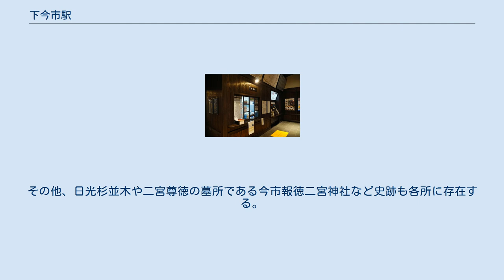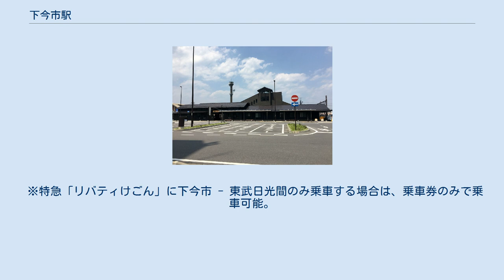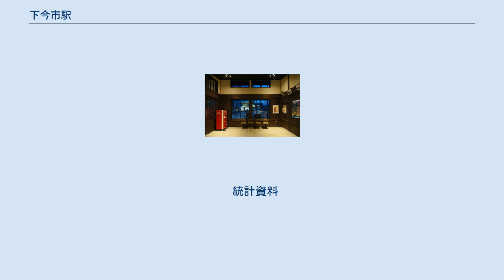下今市駅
下今市駅（しもいまいちえき）は、栃木県日光市今市にある東武鉄道の駅である。
当駅には日光線・鬼怒川線の両路線が乗り入れており、鬼怒川線は当駅を起点とする。
 日光線延伸工事の進展に伴い、1929年（昭和4年）7月7日の新鹿沼 - 下今市間部分開通と同時に、暫定的な終点駅として開設された。
駅名の由来は所在地自治体が「今市町」であった当時、上町・中町・下町の3つの字が存在し、当駅はこのうち「下町」地内に設置されたことによるものである。
 開設当時は下野電気鉄道によって後に東武鬼怒川線となる同社藤原線（新今市 - 新藤原間）が既に開業しており、同社が1920年（大正9年）1月に東武鉄道の子会社となっていたこともあって、当駅開設と同時に藤原線大谷向 - 新今市間の当駅と隣接する箇所に「小倉町臨時停留場」を新設し、連絡運輸の便宜を図った。
 さらに、1929年（昭和4年）10月1日には下今市 - 東武日光間が開通し、日光線全線が開通した。
また同年10月22日より下野電気鉄道は藤原線大谷向以南の路線経路を一部変更、従来の起点駅であった国有鉄道日光線の今市駅に隣接する新今市駅を廃止し、当駅を起点駅とするよう改めた。
ただし当時は、架線電圧1,500 V・軌間1,067 mmの東武日光線に対して、下野電気鉄道藤原線は架線電圧550 V・軌間762 mmと規格が全く異なっており、列車の直通運転は1931年（昭和6年）2月の藤原線全線1,067 mm改軌および架線電圧1,500 V昇圧工事完成を待って開始された。
同時期に東武鉄道によって進められた鬼怒川温泉地区一帯の観光地化政策によって藤原線の輸送需要は年々向上し、当初浅草方面からの直通運転は臨時団体列車の運行時に限られていたものが、1935年（昭和10年）の優等列車用車両デハ10形電車の導入を機に週末運行の特急列車が藤原線へ直通運転を行うようになった。
 太平洋戦争勃発に伴う戦時体制への移行の影響を受け、業績が低迷した下野電気鉄道は1943年（昭和18年）5月1日付で東武鉄道へ吸収合併され、同社藤原線は鬼怒川線と路線名称を変更した。
終戦後の混乱期を脱し、観光需要が回復しつつあった1954年（昭和24年）5月1日より、日光線東武日光方面発着の列車と鬼怒川線新藤原方面発着の列車との併結運行が開始された。
併結列車は全列車とも当駅にて分割・併合が行われ、この運行形態は2017年（平成29年）現在も継承されている。
 2015年（平成27年）8月、東武鉄道は2017年度を目処に鬼怒川線内において蒸気機関車牽引列車（後にSL「大樹」と命名）の運行を開始する予定であることを発表した。
翌2016年（平成28年）4月には運行拠点駅となる当駅の改修計画も発表され、駅構内に蒸気機関車の点検・整備拠点となる下今市機関区（下今市SL機関庫）を新設し、それら蒸気機関車関連施設の見学スペースを併せて設置するほか、駅舎については過去に蒸気機関車が運行されていた昭和時代をモチーフとするレトロ調のものへ全面改装することが決定した。
また、JR西日本から長門市駅にあった転車台を譲受して設置することになった。
 2017年（平成29年）4月に駅舎の改修工事が一部完成し供用を開始、以降同年5月に下今市機関区が開設されるなど順次整備が進められ、同年7月には駅舎改修工事竣工および駅構内にSL展示館・転車台広場が開設され、全ての工事が完了した。
駅舎は線路の南側にあり、ホームとは跨線橋により連絡している。
駅舎改修に際して、1929年（昭和4年）の開設当初より存在する旧跨線橋 に代えて、駅舎・ホームと駅構内北側の蒸気機関車関連施設を結ぶ新跨線橋を新設した。
なお、旧跨線橋は開通当時の景観を今に伝える構造物であることから2017年（平成29年）10月に「東武鉄道下今市駅旧跨線橋」として国の登録有形文化財に登録されている。
 改修後の駅舎は前述の通り昭和レトロ調の建物に刷新された。
駅舎入口に設置された駅名標は「驛市今下」と右書きかつ旧字体で表記され、外観のみならず内装もレトロ調で統一し、改札口に隣接する待合室スペースには戦前・戦後のレトロなポスターを多数展示している。
 また、当駅は日光・鬼怒川を始めとする観光輸送の拠点駅であることから、駅構内の売店にて駅弁が販売されている。
2015年（平成27年）まではホーム上にて立ち売...